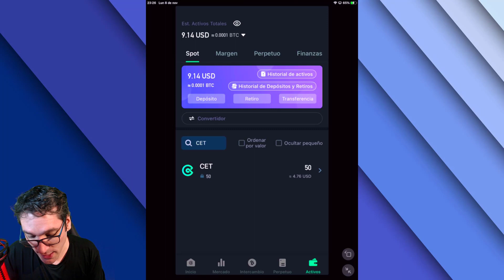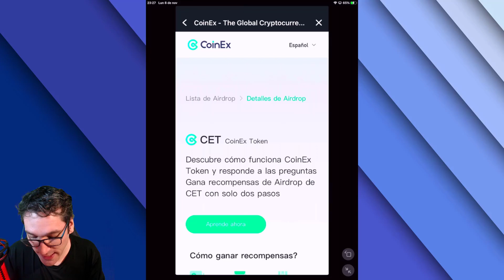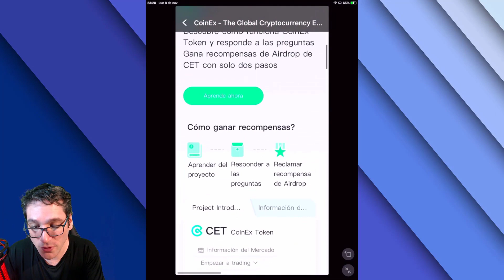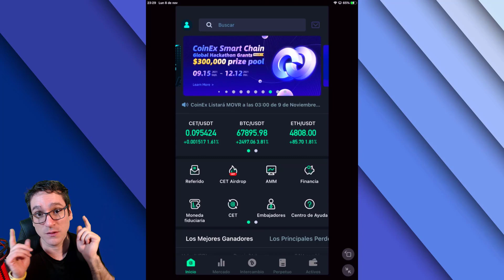GANA 50 CET PROMOCION COINEX(5 dolares)finalizado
Solo debes de "Unirte" al canal y visitar la pestaña comunidad,
Tendrás acceso al telegram exclusivo para colaboradores.